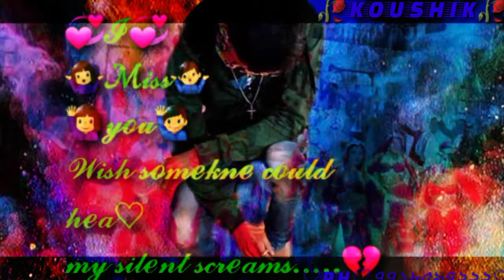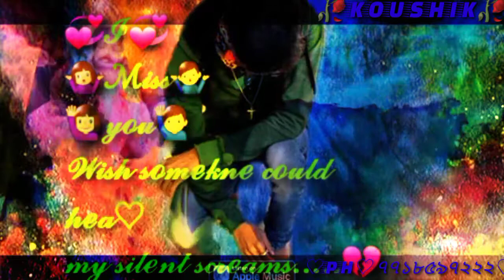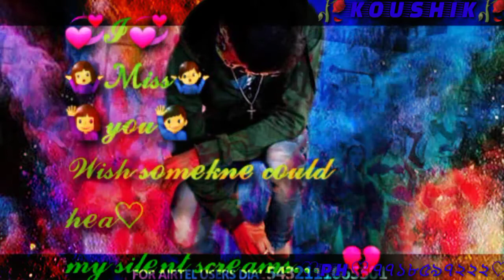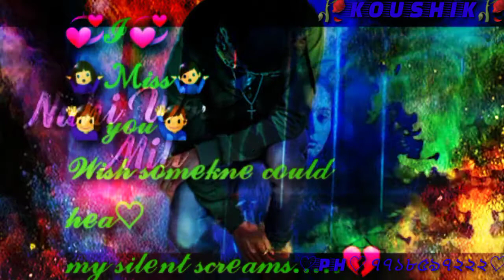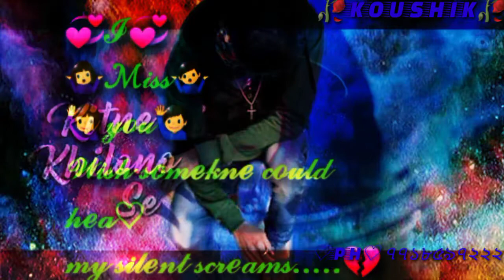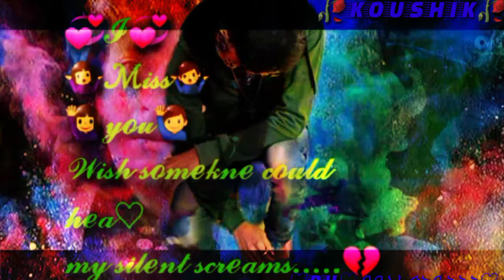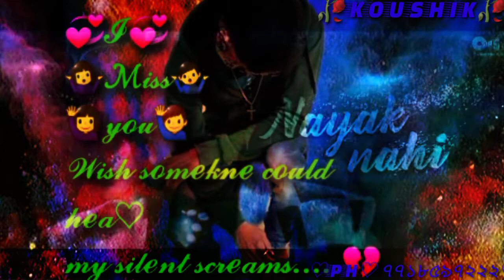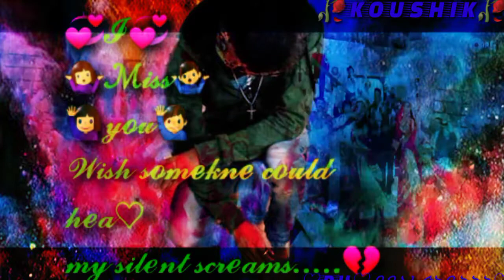🥀HINDI SONG DJ 🥀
koushik